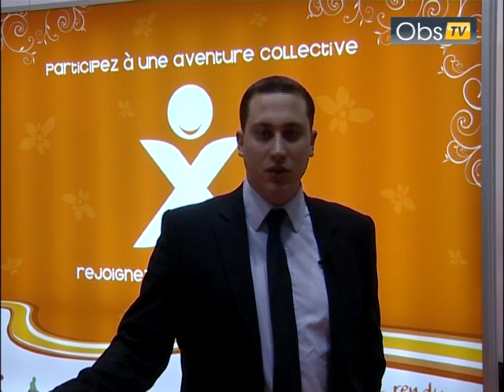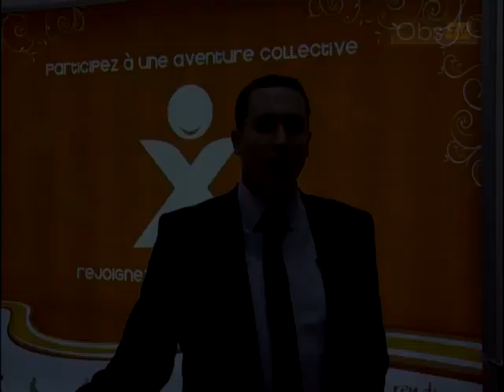Interview Thibault Devalois, responsable communication Axeo Services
Lors du salon Franchise Expo Paris, l'Observatoire de la Franchise a rencontré Thibault Devalois, responsable communication et marketing de l'enseigne Axeo Services. Cette entreprise de services à la personne a vu le jour en 2005 et débuté son lancement en franchise en 2006. A ce jour, Axeo Services compte plus de 75 agences réparties sur l'ensemble de l'Hexagone. L'enseigne souhaite poursuivre sa croissance en ouvrant, en 2009, une agence par semaine. En savoir plus en consultant la fiche franchise de Axeo Services